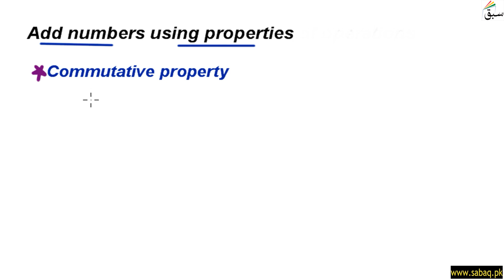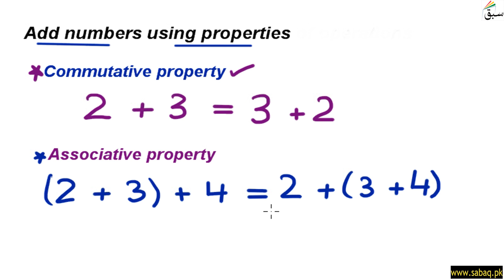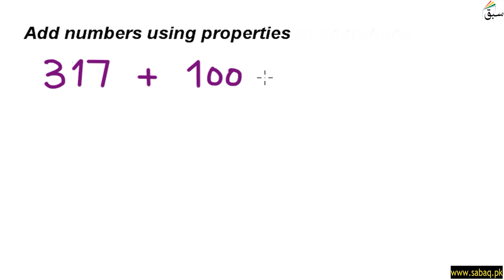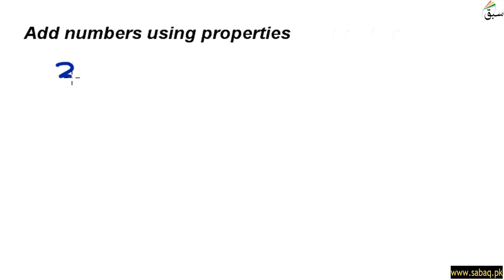Fluently add numbers within 1000 using properties of addition, Math Lecture | Sabaq.pk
This video is about: Fluently add numbers within 1000 using properties of addition. Practice tests and free video lectures for Physics, Chemistry, Biology, Math’s, Computer Science, English & more subjects are also available at Sabaq.pk. So, subscribe to Sabaq.pk/Sabaq Foundation now and get high marks in your exams.

CLASSES WE COVER AT SABAQ.PK / SABAQ FOUNDATION:

1. KG
2. Class 1
3. Class 2
4. Class 3
5. Class 4
6. Class 5
7. Class 6
8. Class 7
9. Class 8
10. Class 9
11. Class 10
12. Class 11
13. Class 12
14. Class 13
15. Class 14
16. MCAT
17. ECAT
18. CSS

BOARDS WE COVER AT SABAQ.PK / SABAQ FOUNDATION:

1. FBISE
2. Sindh Board
3. KP Board
4. Balochistan Board
5. Cambridge

STUDY MATERIAL WE OFFER AT SABAQ.PK / SABAQ FOUNDATION:

1. Physics Lectures
2. Chemistry Lectures
3. Mathematics Lectures
4. Biology Lectures
5. English Lectures
6. General Science Lectures
7. Computer Science Lectures
8. General Math Lectures
9. Accounting Lectures
10. Statistics Lectures
11. Advance Accounting Lectures
12. Cost Accounting Lectures
13. Practice Tests
14. Physics Practical
15. Chemistry Practical